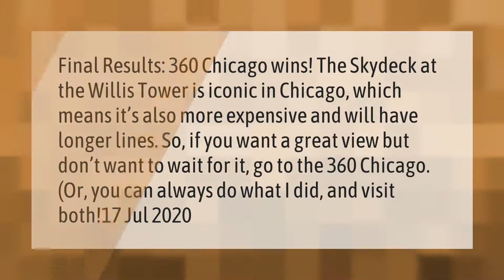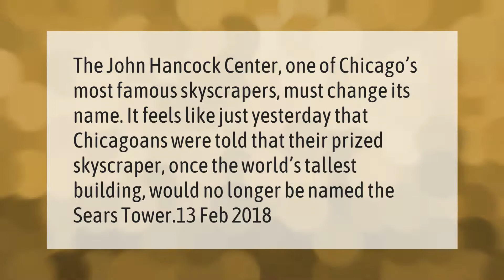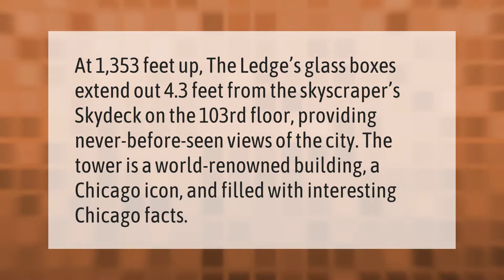Is Willis Tower better than 360 Chicago?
00:00 - Is Willis Tower better than 360 Chicago?
00:44 - How much are tickets to 360 Chicago?
01:17 - Is the Sears Tower the John Hancock Tower?
01:46 - What building in Chicago has a glass floor?

Laura S. Harris (2021, March 22.) Is Willis Tower better than 360 Chicago?
    AskAbout.video/articles/Is-Willis-Tower-better-than-360-Chicago-231837